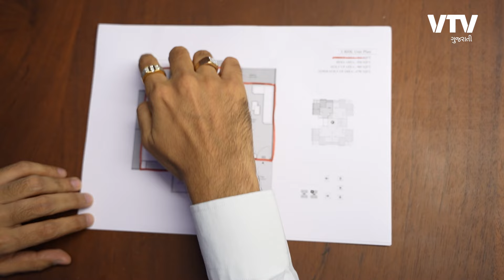Carpet Area, Super built Up એરિયા એટલે શું?